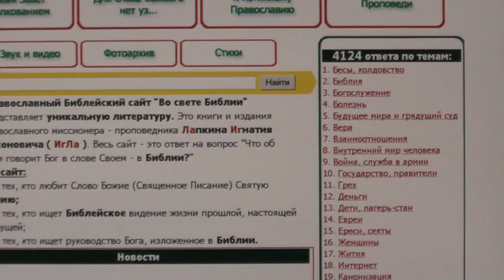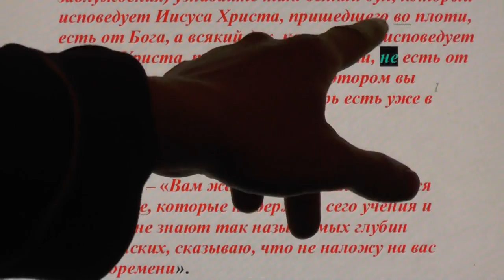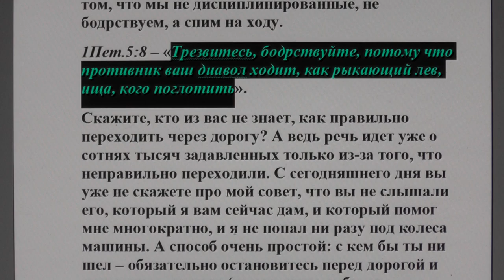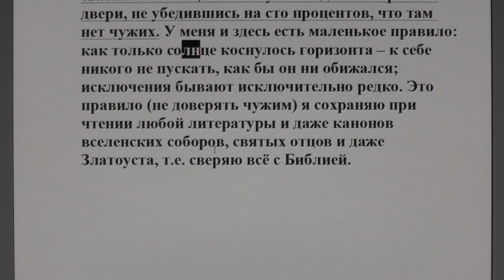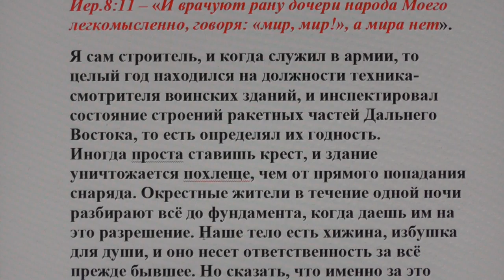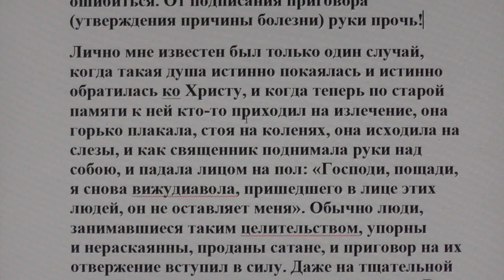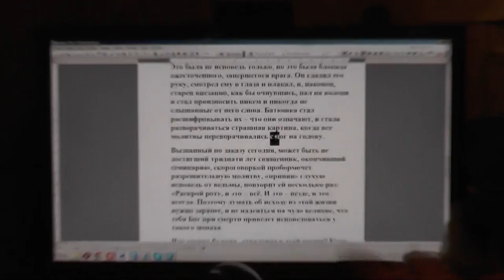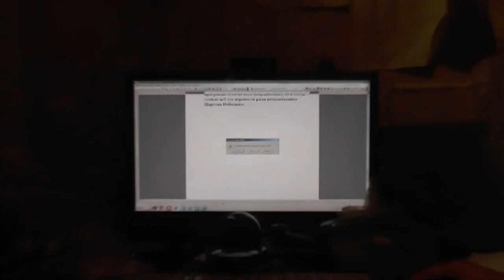№ 30. Ответы. Библия. Сознание Кришны Соблазны, Велиар, ворожеи и гадалки кто же